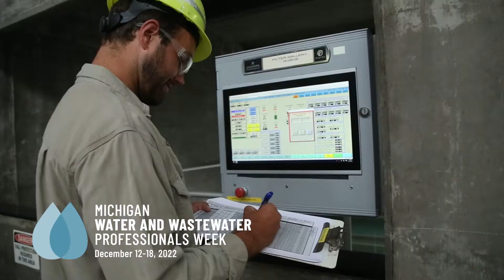Water and Wastewater Professionals Week 2022 - A Message from EGLE Director Liesl Clark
EGLE acknowledges and thanks all Water and Wastewater Professionals during the week of December 12 – 20, 2022.  Our professionals are responsible for ensuring safe and reliable water to Michigan residents and treating our wastewater to protect our great lakes, rivers, and streams.  We are grateful for your dedication and thank you for everything you do!